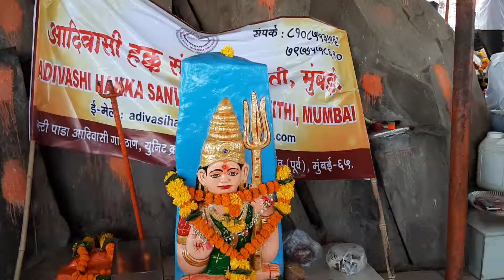आरे में आदिवासियों ने गाना गाकर किया प्राणी संग्रहालय का विरोध